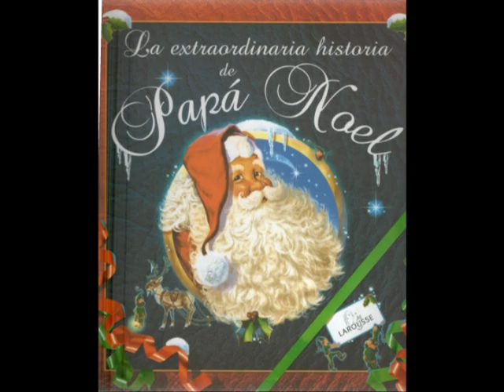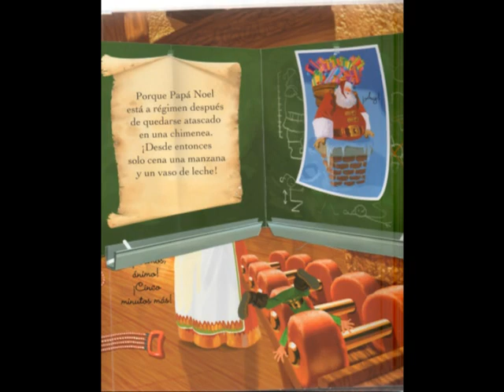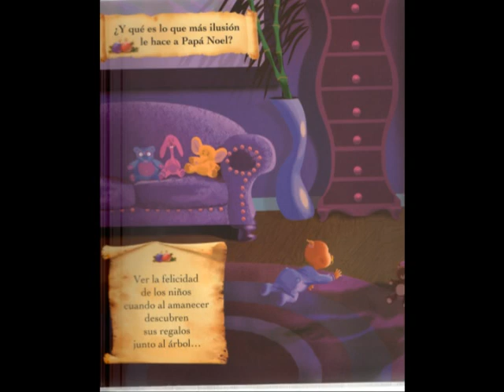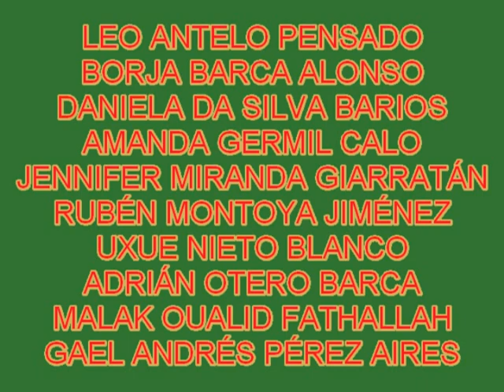LA EXTRAORDINARIA HISTORIA DE PAPÁ NOEL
Os nenos de 1ºA resolven todas as túas dubidas sobre Papá Noel.